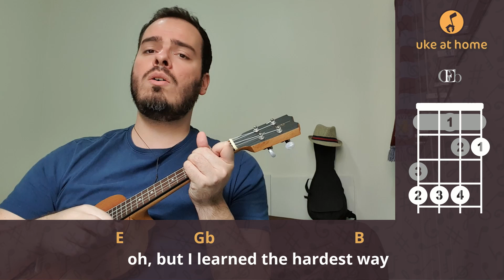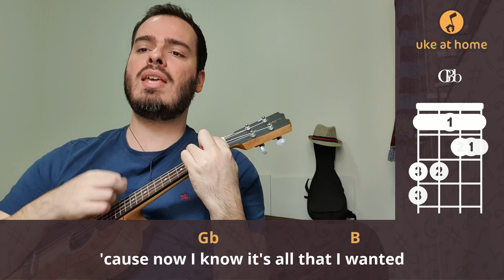Green Day - Macy's Day Parade | Ukulele tutorial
Learn how to play an ukulele version for Macy's Day Parade, by Green Day, playing along with the video. Here you can find an easy way of playing this song at home on your uke, with subtitled lyrics and simple chords.

Aprenda como tocar uma versão no ukulele para Macy's Day Parade, do Green Day, tocando junto com o vídeo. Aqui você pode encontrar uma maneira fácil de tocar esta música em casa no seu uke, com letras nas legendas e acordes simples.

CHORDS SHEET

MACY’S DAY PARADE

Intro: B
B
   Today's a Macy's Day Parade
       Abm
The night of the living dead is on its way
E                       Gb                      B
   With a credit report for duty call
B
   It's a lifetime guarantee
 Abm
Stuffed in a coffin, ten percent more free
E                  Gb                               B
   Red light special at the mausoleum
E
   Give me something that I need
Gb                                             E
   Satisfaction guaranteed to you
E
   What's the consolation prize?
Gb                                             B
   Economy sized dreams of hope
B
   When I was a kid I thought
 Abm
I wanted all the things that I haven't got
E               Gb                               B
   Oh, but I learned the hardest way
B                                        Abm
   Then I realized what it took
Abm                                                                     E
   To tell the difference between thieves and crooks
               Gb                             B
A lesson learned to me and you
E
Gb
   Satisfaction guaranteed
                  B                           Gb               Abm
‘Cause I'm thinking about a brand new hope
       Gb                    E
The one I've never known
                       Gb                           B
'Cause now I know it's all that I wanted

( B  Abm  E  Gb  B )

E
Gb                                             E
E
Gb
   Satisfaction guaranteed
                   B                          Gb               Abm
       Gb                    E
                      Gb
And where it goes
              B                              Gb    Abm
And I'm thinking about the only road
       Gb                    E
                      Gb
             B                           Gb               Abm
And I'm thinking about a brand new hope
       Gb                    E